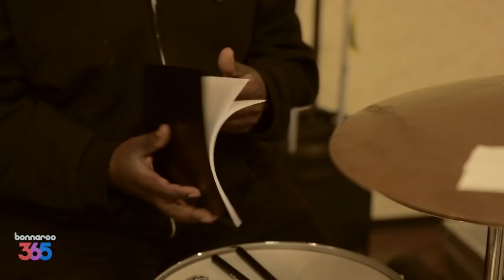Questlove and D'Angelo SuperJam | Ep.3: Hit It and Quit It | Bonnaroo365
Bonnaroo 2012 Superjam featuring "Funky Dollar Bill" and "Hit It and Quit It," by Funkadelic.  Remixed by Questlove filmed live on Saturday, June 9th at Bonnaroo - This Tent.

Band Members:
D'Angelo:  Vocals, Keyboards, Guitar
Ahmir 'Questlove' Thompson: Drums (The Roots)
Pino Palladino: Bass (The Who)
Eric Leeds: Saxophone (Prince)
Jesse Johnson: Guitar (The Time, Prince, Janet Jackson)
Captain Kirk: Guitar (The Roots)
James Poyser: Keyboards (The Roots)
Frank Knuckles: Percussion (The Roots)
Kendra Foster (Vocals)

Filmed and Directed by Danny Clinch